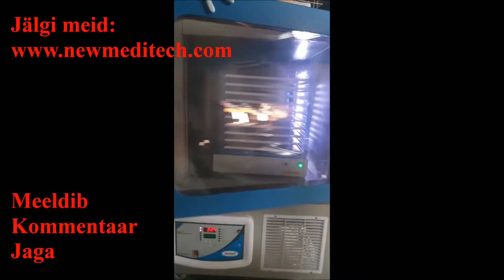Platelet Incubator Agitator estonian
MEDITECH on suurim trombotsüklaid tootja. Trombotsüüteja on mõeldud trombotsüütide kontsentraatide hoidmiseks jätkuvas liikumisel kontrollitud temperatuuril. Trombotsüklaas on kahekordse seinaga. Välimine on valmistatud kergest terasest ja sisemine kamber on valmistatud imporditud roostevabast terasest (20 Swg, AISI 304) meditsiinilise kvaliteediga. Digitaaltemperatuuri salvestusseade. Kontroller, mis on ühendatud ainulaadse õhuvoolusüsteemiga, et hoida kambrit ühtlaselt AABB soovitatava temperatuuri juures 22 +/- 0,1 ° C. Digitaalne andur asetatakse lahuse täitmisel asetatud pudelisse. Pause-lüliti, mis on ette nähtud segisti liikumise peatamiseks 10 sekundi jooksul, kottide hõlpsaks paigutamiseks ja eemaldamiseks. Tugevdatud klaasuks, mis tagab trombotsüütikukotide turvalisuse ja parema nähtavuse. Uksed magnetilised tihendid ei taga õhu kadu "ukse sulgemise" seisundis. Sisemine ventilaator lülitub välja, kui uks avaneb, et vältida külma õhu kadu. TRCU positsioneerimine on parema nähtavuse saavutamiseks. Automaatne valgustus ukse avamisel võimaldab paremat nähtavust. Stabilisaator kaitseb inkubaator sisendpinge kõikumisest ja tagab seadme pika elutsükli